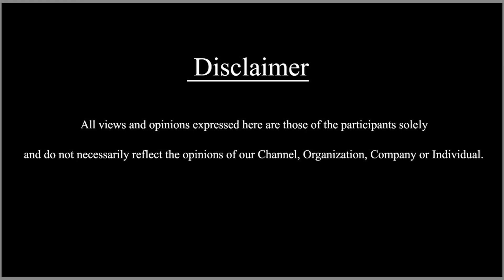Today's Trending News | 21/11/2022 | SDC World Kannada